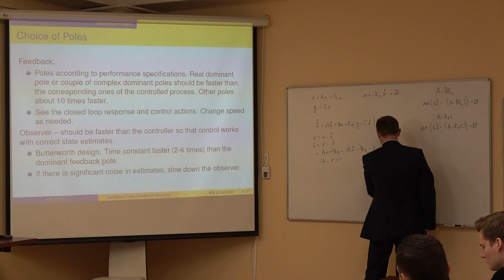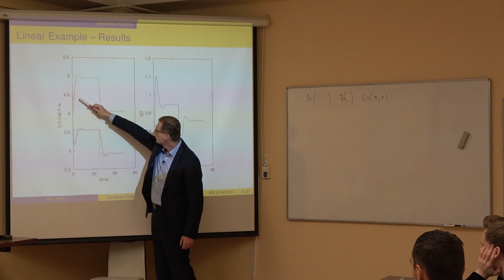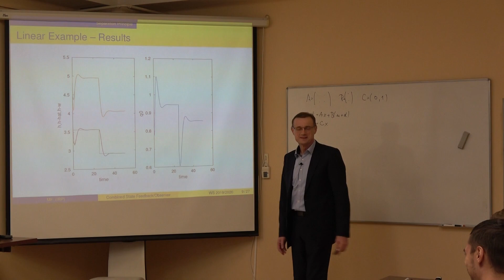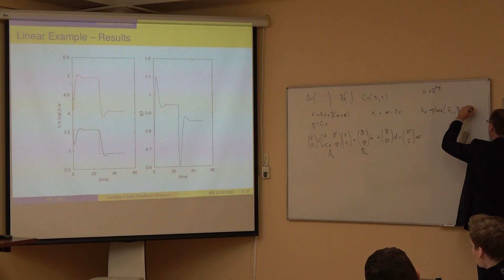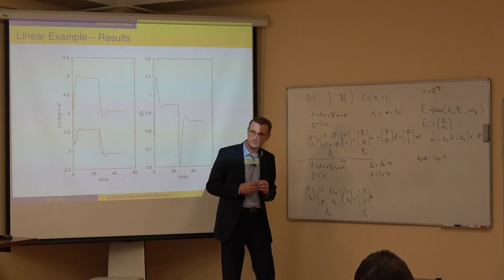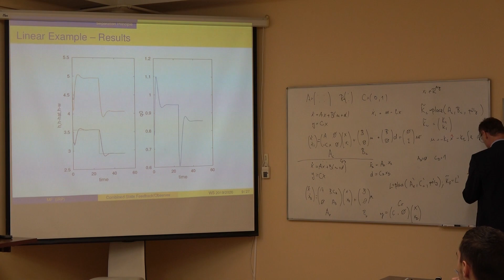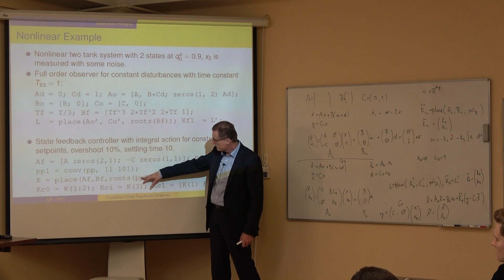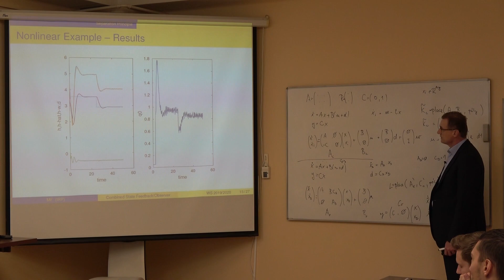TAR1_20191212 02 Stavové spätnoväzbové riadenie s pozorovateľom, príklad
Ekvivalencia vstupno-výstupnej a stavovej regulácie

Teória automatického riadenia, spojité systémy